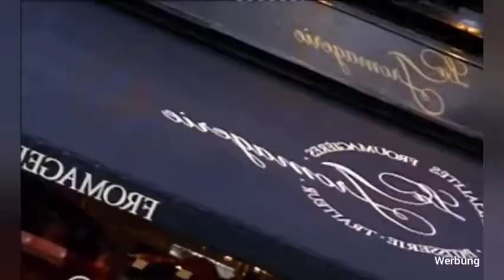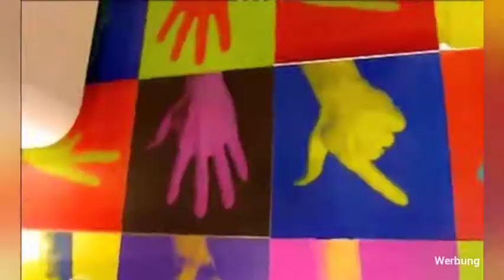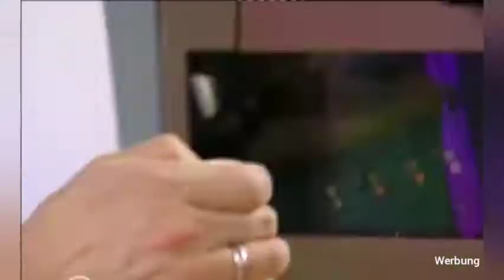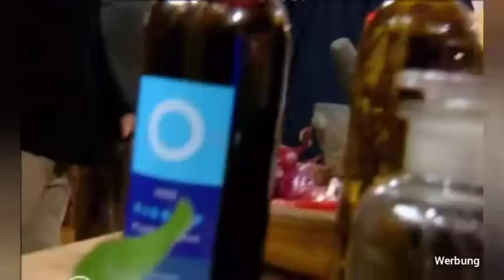Jamie Oliver S2E04 Poweressen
Hoffe die bleibt mal onlinbe :D